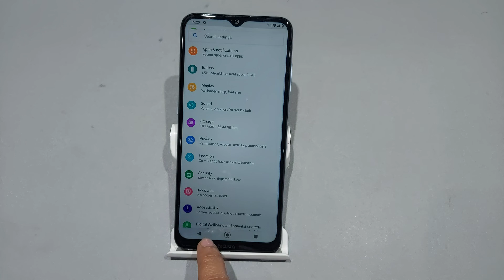How to set back button in nokia g10 | nokia g10 me back button kaise set kare | 3 button navigation